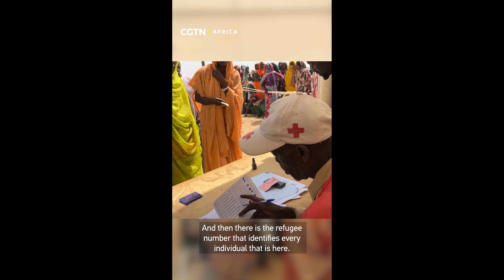Sudanese refugees arrive in Gaga Refugee Camp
The UN Refugee Agency (UNHCR) is providing essential aid, including food, water, and protection to thousands of Sudanese refugees now living in Chad’s Gaga Refugee Camp.